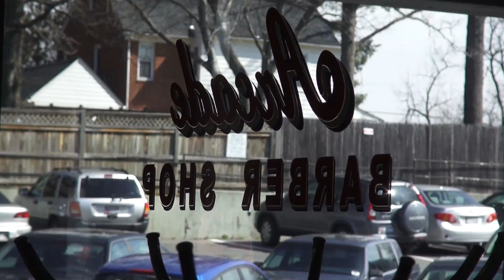A Close Cut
In a sea of change, the Arcade Barber Shop in Silver Spring, Maryland is an island of stability.

This is my first documentary video, produced in Bill Gentile's Backpack Journalism Workshop in Washington, D.C. It's a four-day intensive program to develop skills for producing visual, character-driven documentaries. More on the excellent workshops @